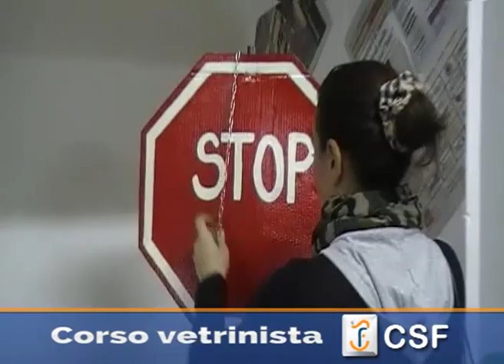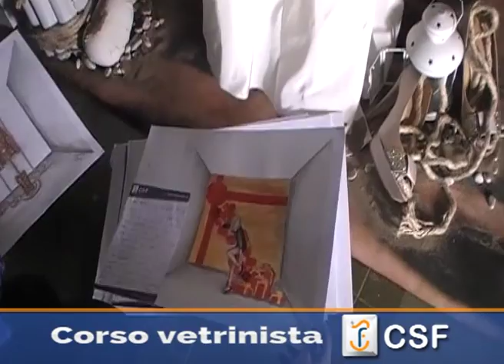Corso per Vetrinista Autorizzato Regione Campania - CSF Melito di Napoli - Info: 0817110703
Video corso di alcuni moneti in aula e in laboratorio allestimento vetrine dei nostri allievi.
Creare una vetrina non è semplicemente un operazione commerciale, un ottimizzazione dello spazio di lavoro, un accaparramento al cliente più oculato, esso è anche, l'immagine stessa di ciò che desideriamo comunicare, nell' ottica della stimolazione dei desideri inconsci dell'animo umano. E' proprio sulla base di questo principio che, la promozione e l'esposizione della merce diventa un'attività specializzata, che ha il compito di ottimizzare il rapporto tra consumatore e produttore di beni di consumo, ed è sempre questo il motivo ispiratore del nostro corso, impostato per dare tutte quelle conoscenze di tecnica-psicologia espositiva, strutturazione di forme, volumi e illuminazione nello spazio, di effetti del colore e grafica pubblicitaria, necessarie per creare un vero professionista dell'immagine che possa lavorare sia in eleganti boutique che nei più grandi spazi commerciali. Le vetrine e gli spazi espositivi vengono trattati in ogni loro aspetto, con proposte realizzate negli stili più diversi e con l'uso dei materiali più disparati. L'operatore sarà in grado di produrre "immagini" espositive con valenza compositiva e scenografica utilizzando i prodotti dell'azienda. I suoi realizzati saranno un coniugando di creatività e tecnica.
CORSO AUTORIZZATO REGIONE CAMPANIA
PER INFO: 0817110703